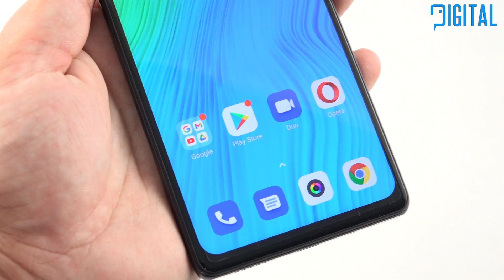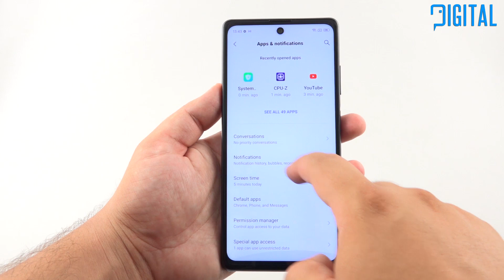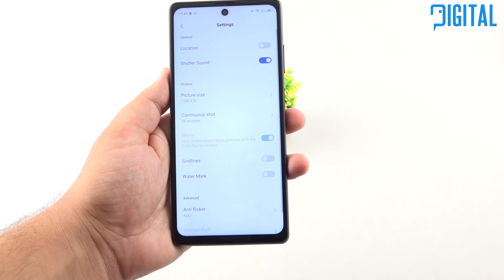Blackview A100 - Ценово достъпен смартфон с почти флагмански характеристики